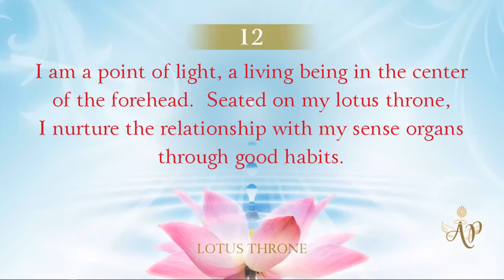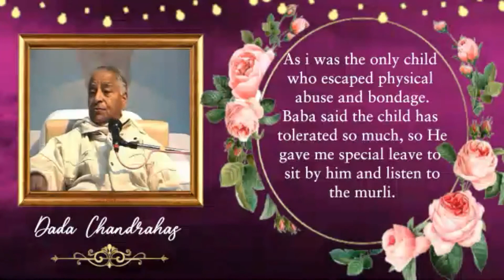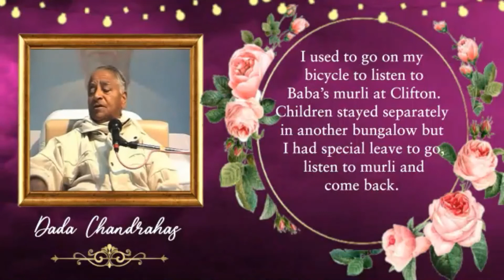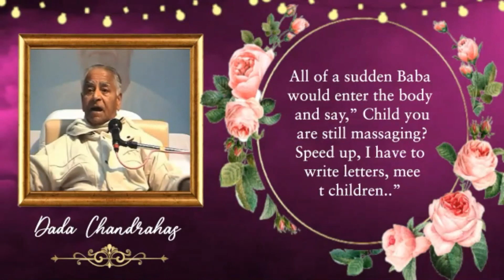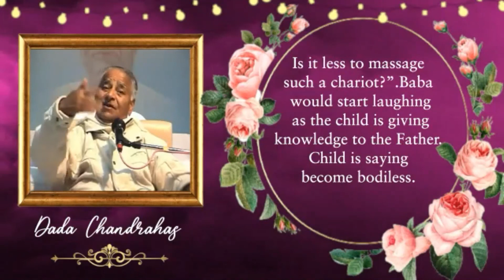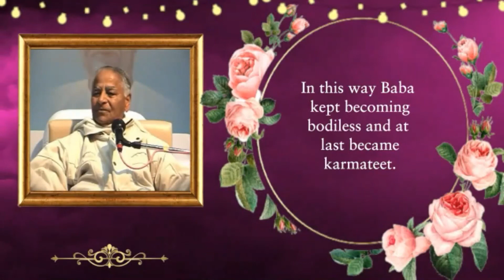Lotus Throne - Soul Consciousness -Good Habits #11 (Telugu)